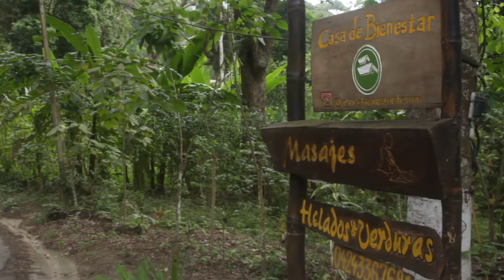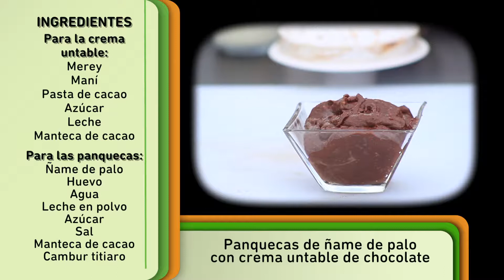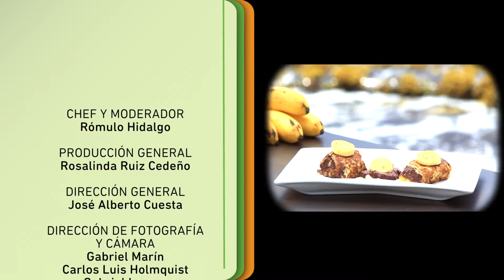Panquecas de ñame de palo con crema untable de chocolate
La Alquimia del Chef en Choroní